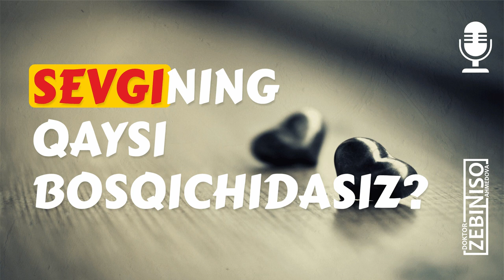Siz SEVGIning qaysi bosqichidasiz?